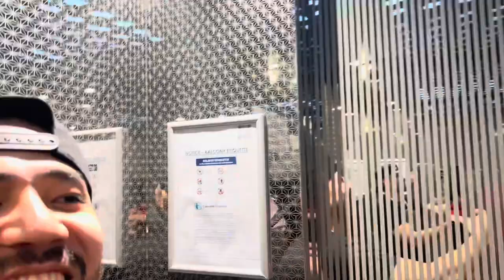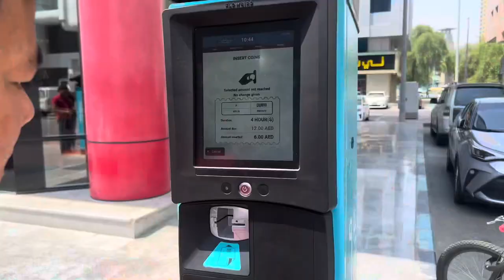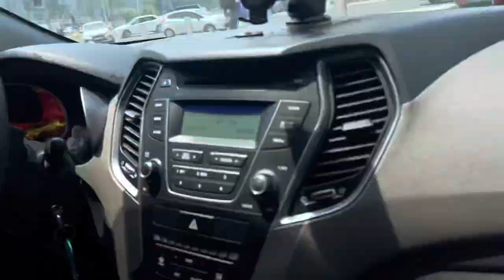traveling dubai to abu dhabi (Amit lama)nepali🇳🇵Embssy/-vlog#2